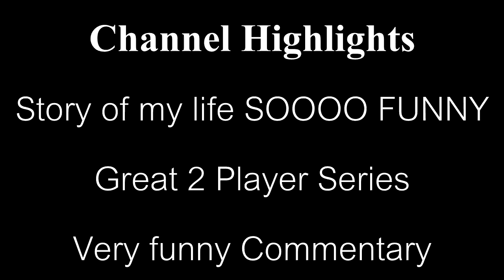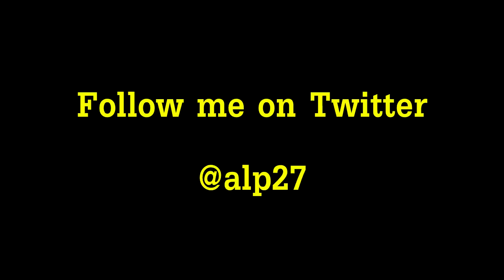Sunday Shout Out - UT13 Ronaldo Gameplay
Hey guys,

This is a series called Sunday Shout Out where every Sunday I put up some gameplay and talk about a few channels that I rate highly and think are underrated.

I don't for one minute think I'm a big channel compared to lots of others but thought that as I get a reasonable amount of views each vid I should try and give a bit back.

RussoMedia

TheElazid

alp